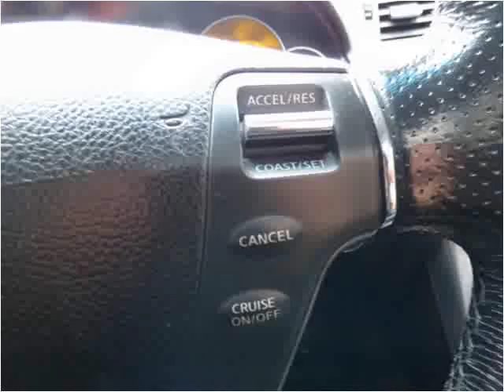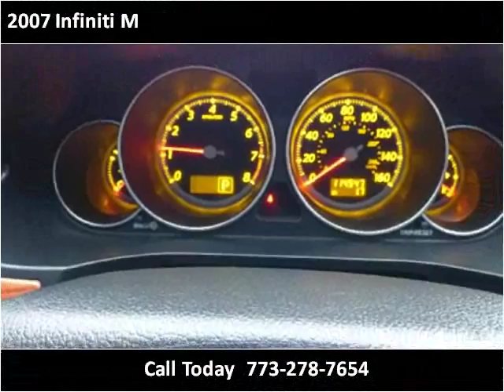2007 Infiniti M Used Cars Chicago, Burbank IL